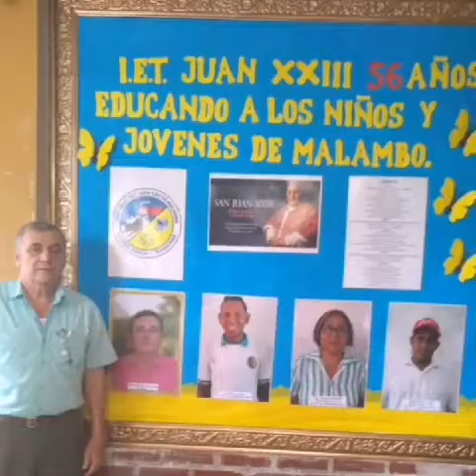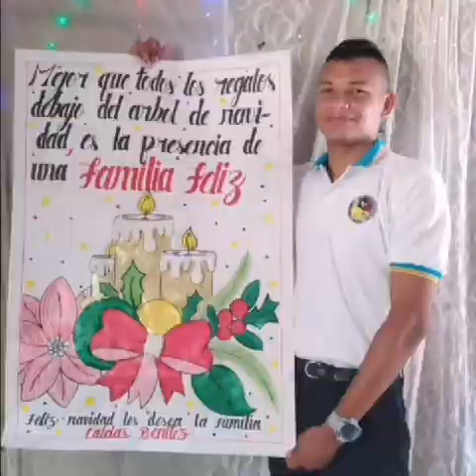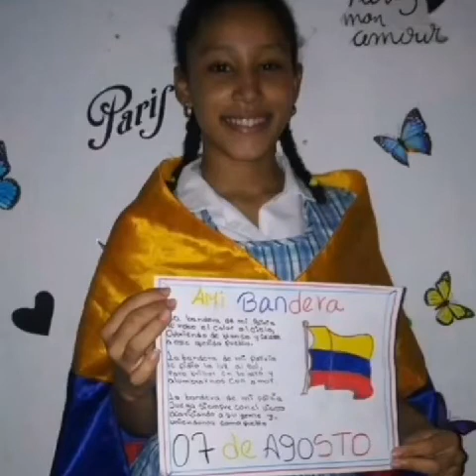HIMNO DE LA I. E. T. JUAN XXIII DE MALAMBO